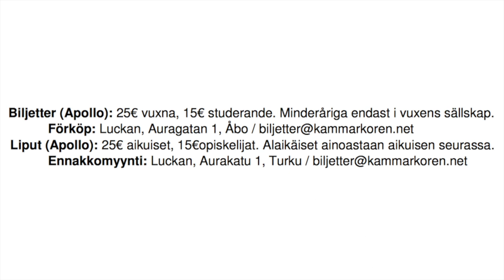ÅK goes Manhattan Transfer - Soundcheck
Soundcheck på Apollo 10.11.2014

A Nightingale Sang in Berkeley Square:

Lyrics by Eric Maschwitz, Music by Manning Sherwin.